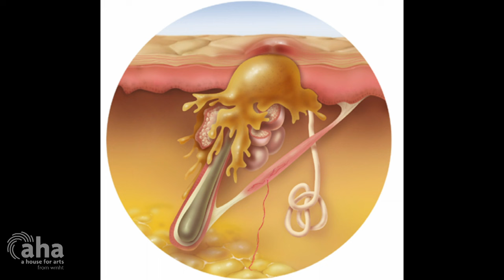Carl Grauer: Mastering the Art of Portraiture and Surrealism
Explore the captivating world of painter Carl Grauer, renowned for his two-hour representational portraits and surrealistic masterpieces. Learn how his art is not just about images but also the shared moments with his sitters.